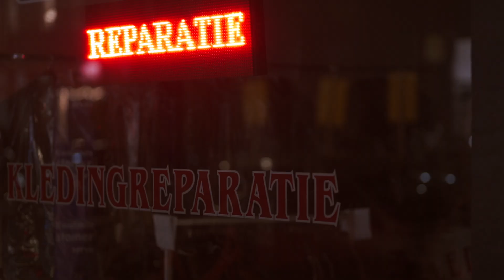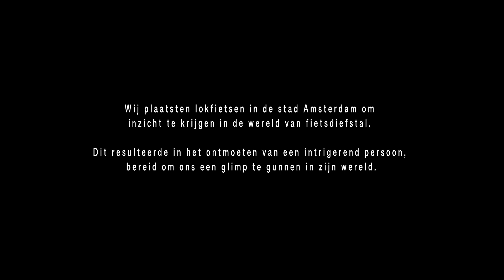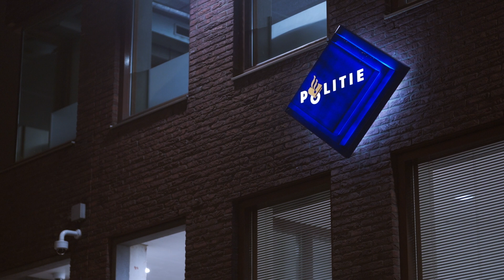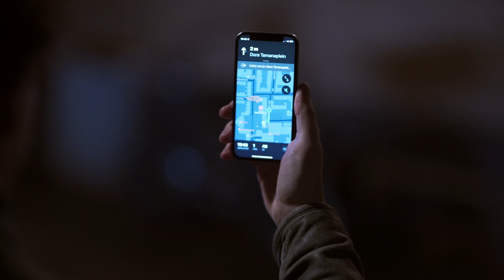The Unstealable Bike | Comedy/Drama | Short Film | Amsterdam Bike Thief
Amsterdam's infamous bike thief, Floris, stars in a mockumentary revealing the city's 80,000-bike-a-year underbelly. With dark humor and surprising truths, Floris unveils the hidden gears of Amsterdam's stolen bike trade.

Stars: Alexander Asjée, Pim de Hövell
Written, Directed by Rozh Surchi

Laugh until your sides hurt with the best of comedy gold. From hilarious mishaps to outrageous escapades, these comedies promise non-stop laughter. Join us for a dose of humor that will brighten your day, all for free on Stash - Film Shorts.